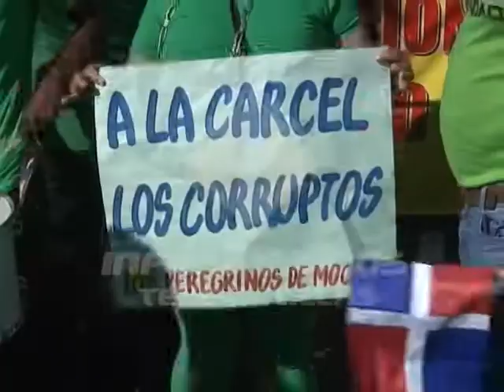Abogados de la defensa de los imputados por el caso Odebrecht denuncian fallas en el proceso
Abogados de la defensa de los imputados por el caso Odebrecht mantienen sus quejas de fallas en el proceso. En la zona de la Procuraduría se mantienen las medidas de seguridad. Roberto Brito con más detalles